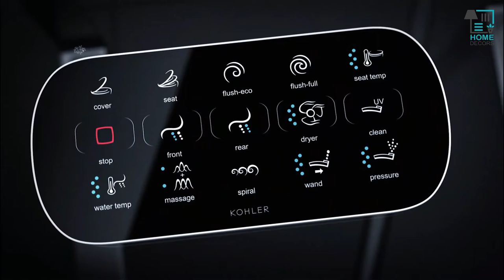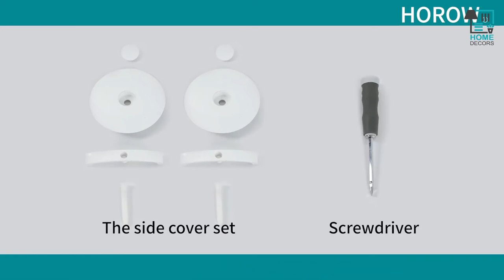Best One Piece Toilets 2023 | Top 5 Best One Piece Toilets On Amazon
In this review video, we are going to reveal the top 5 Best One Piece Toilets on the market in 2023 below:

5️⃣ TOTO MS604114CEFG UltraMax II One Piece Toilet

4️⃣ Kohler Veil K-5401 One Piece Toilet

3️⃣ WOODBRIDGE B0970S Smart Bidet Toilet

2️⃣ Swiss Madison SM-1T254 St. Tropez One Piece Toilet

1️⃣ HOROW T0338W Elongated One Piece Toilet

Finding the best one for your needs? Our expert team considers the list based on overall performance, design, usability, and features and then compares them with the price to find the best one for you.

The footage in our videos was Made as educational material/promotional. If you find any of your copyrighted material in this channel, please leave us a message at so we can resolve the issue.